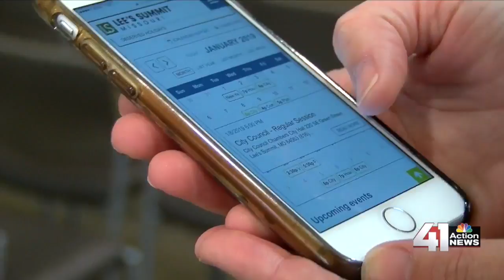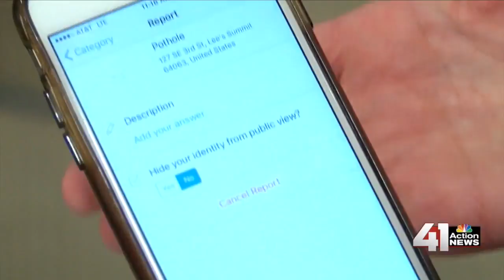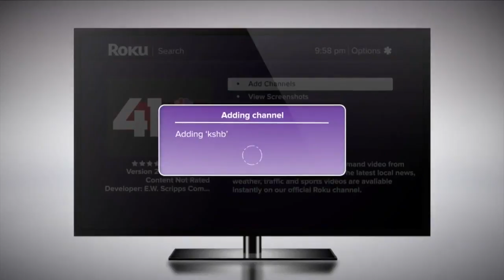41 Action News Latest Headlines | January 4, 6pm